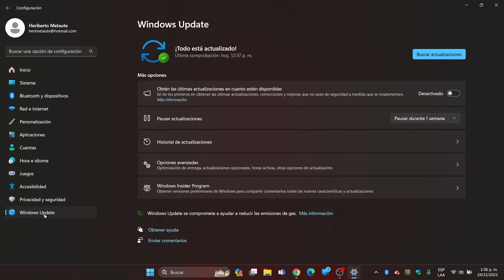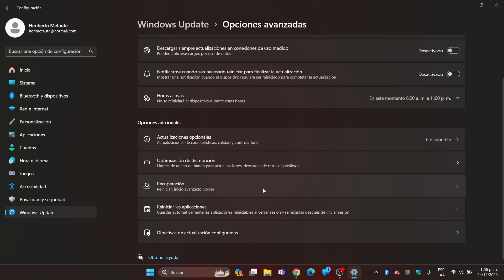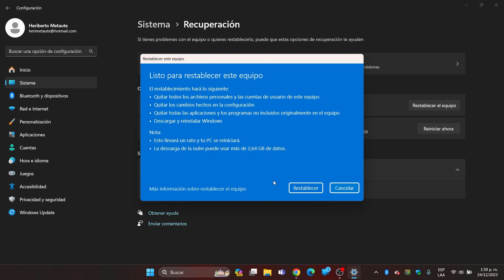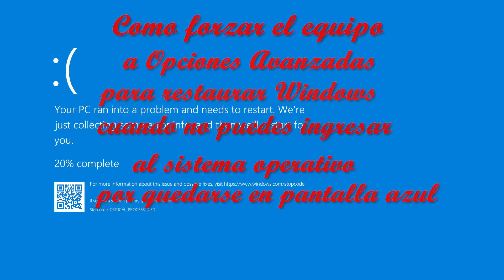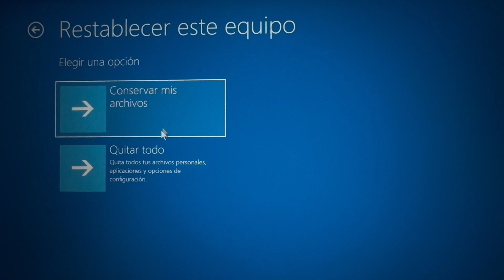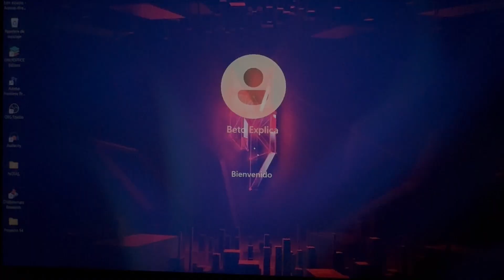Cómo RESTAURAR WINDOWS 11 a su Estado Original - Guía Completa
Si necesitas volver tu computadora a un estado anterior en Windows 11, existen varias opciones disponibles para restaurar el sistema sin perder tus datos. Una de las maneras más efectivas es utilizar la función de "Restaurar Sistema", que te permite regresar a un punto anterior donde tu PC funcionaba correctamente. Este proceso es ideal cuando has experimentado problemas tras una actualización o la instalación de un software. Para acceder a esta función, puedes buscar "Restaurar Sistema" en el menú de inicio y seleccionar un punto de restauración disponible, lo que te permitirá revertir cambios sin afectar tus archivos personales.

Otra opción para restaurar Windows 11 es realizar una reinstalación desde la nube o de manera local, lo cual es útil si prefieres empezar desde cero, pero deseas mantener tus datos intactos. Si eliges esta ruta, Windows 11 te ofrece la opción de "Restaurar este PC" desde la configuración, donde puedes optar por mantener tus archivos o eliminar todo para una restauración completa. Además, es posible realizar esta restauración desde el arranque, lo que es especialmente útil si tu sistema no inicia correctamente. Si prefieres, también puedes restaurar el sistema desde la BIOS, lo que te da acceso a herramientas avanzadas de recuperación incluso cuando el sistema operativo no carga.

Finalmente, si estás considerando un reinicio completo o necesitas devolver tu PC a su configuración de fábrica, puedes optar por formatear Windows 11 o restaurar Windows 11 de fábrica desde el arranque. Este proceso borrará todos tus datos y aplicaciones, dejando el sistema como nuevo. Es una opción drástica, pero efectiva si otros métodos de restauración no han resuelto los problemas. Si utilizas versiones anteriores de Windows, como Windows 10 o Windows 7, los métodos son similares, aunque las opciones de recuperación pueden variar ligeramente. En cualquier caso, es importante asegurarte de tener copias de seguridad de tus datos antes de proceder con cualquier tipo de formateo o reinstalación.

👍😀🔔 En este tutorial exploraremos detalladamente el proceso de recuperación de Windows, desde opciones de restablecimiento hasta la reinstalación completa del sistema.

Aspectos destacados
🔄 Proceso detallado de recuperación de Windows
💻 Opciones para restablecimiento con conservación de archivos o reinstalación completa
📁 Uso de herramientas integradas en el sistema operativo para restaurar el equipo desde la nube o backup local
🖱️ Pasos claros y concisos para garantizar una recuperación eficiente
🛠️ Recomendaciones para preservar la integridad de archivos y configuraciones

Beto explica
Pantalla azul
BSOD
Fallos pantalla azul
Codigo de error pantalla azul
Pantalla negra
Pantalla negra con mouse visible
Windows 11
Windows 10
Windows
Disco duro
Disco SSD
Disco HDD
Disco HDD
Reparar disco
Particion
Memoria RAM
Pendrive
Recovery
USB
USB BOOT
Computador
Ordenador
PC
Opciones avanzadas
Simbolo del sistema
Reparar
Recuperar Windows
Restablecer
Inicio Windows
Formatear
Rescatar
Modo seguro
Magnament
Memoria
PXE-E61
Error PFN
Actualizar
Instalar Windows
TDT
Password
Bios
VirusCrtical service failet
Malware
Administrador de tareas
UEFI
Clonar disco
USB Booteable
Laptop
Portatil
Escritorio
Acer
Asus
Dell
Toshiba
Lenovo
HP
Tarjeta gráfica

00:00 Introducción
00:42 Inicio Windows
01:09 Restablecer el equipo
03:30 restablecer de forma local
03:59 ingresar a opciones avanzadas
05:08 Menú de opciones avanzadas